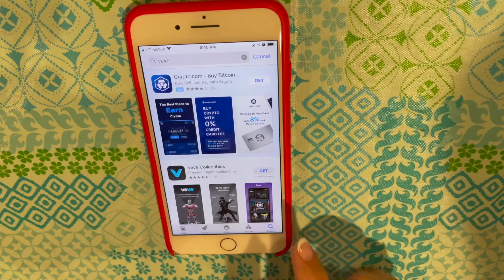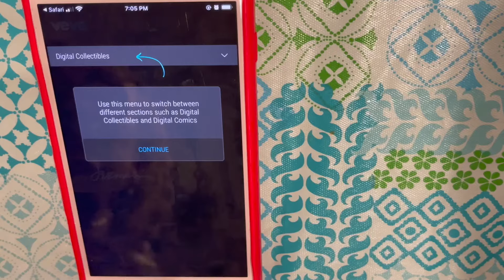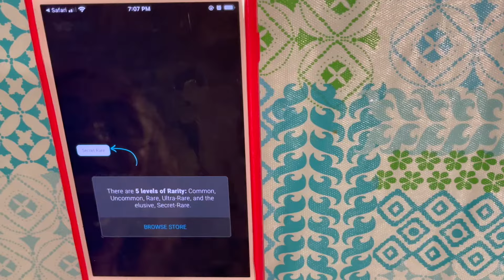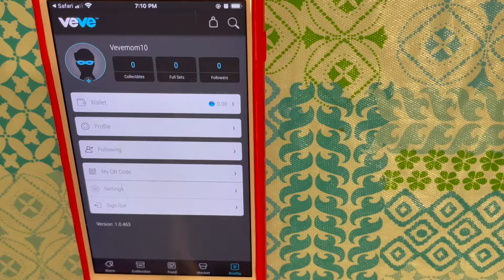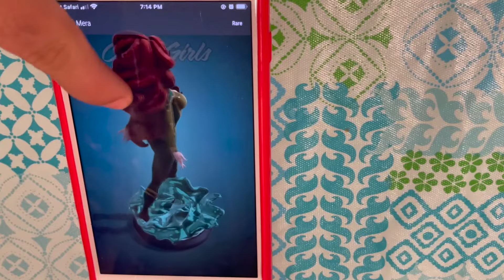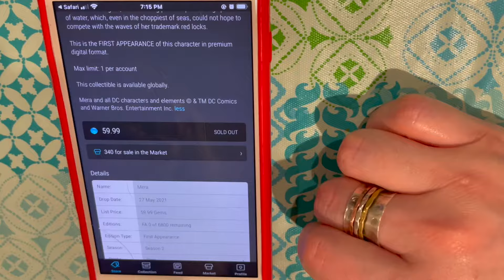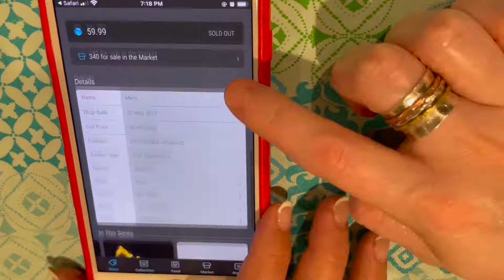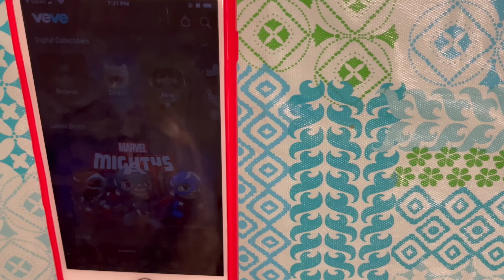Veve App! Cómo Descargar La Aplicación. Crea Una Cuenta. Y Explorando La Aplicación. Veve ~ Espanol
¡Para los principiantes! Enseñarle a descargar la aplicación y explorarla.